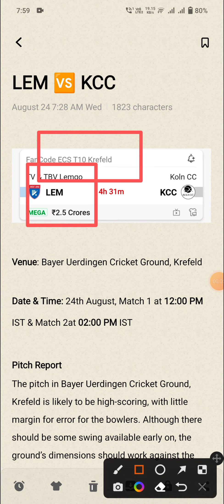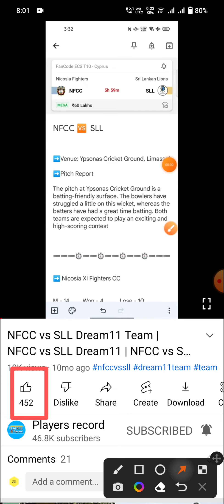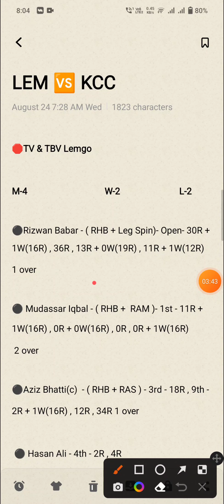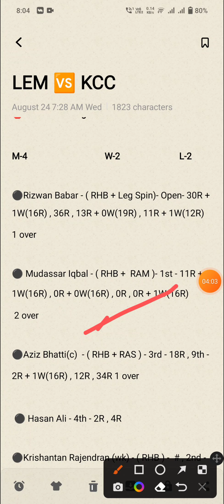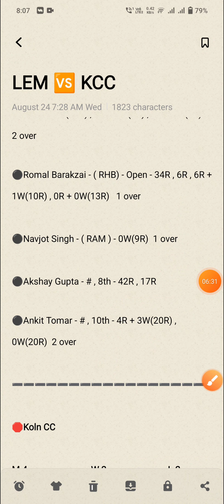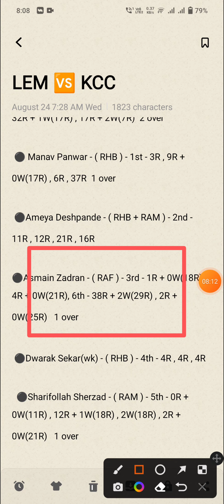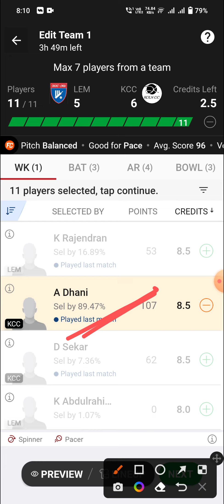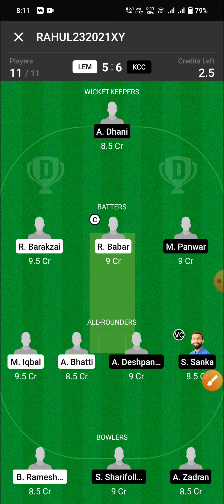LEM vs KCC Dream11 Prediction, LEM vs KCC Dream11 Team, LEM vs KCC Dream11, LEM vs KCC, lem vs kcc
Tv & Tbv Lemgo vs Koln Cc Dream 11 Team
Tv & Tbv Lemgo vs Koln Cc Team

1. This Analysis Based On My Understanding , Knowledge , And Instinct . While Selecting Your Team , Consider The Point Mentioned And Make Your Own Decision .

3. This games involves an element of financial risk and may be addictive, so please play responsibly and at your own risk..

4. Players Record Do Not Promote Any Gambling App And Not Liable For Any Profit Or Loss Which May Arise From Any App